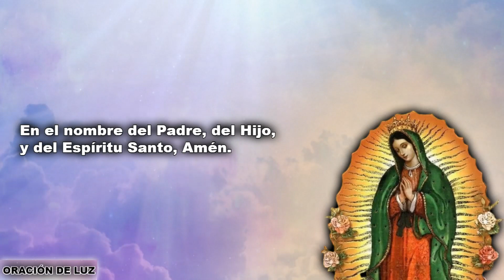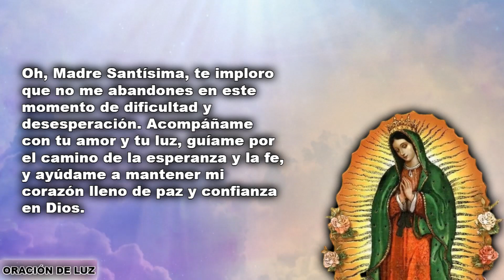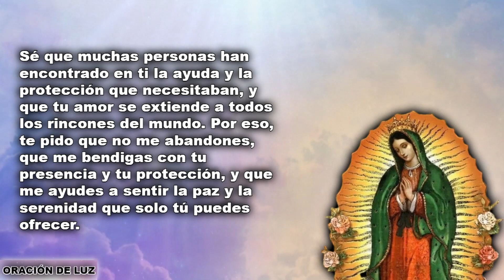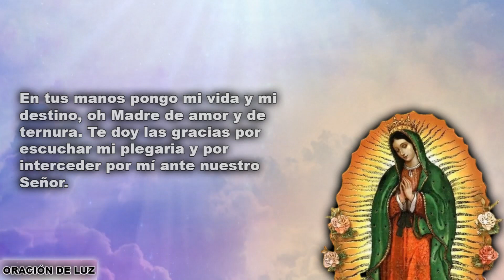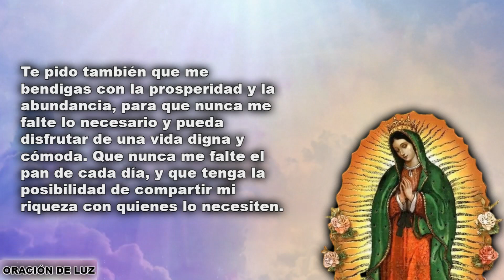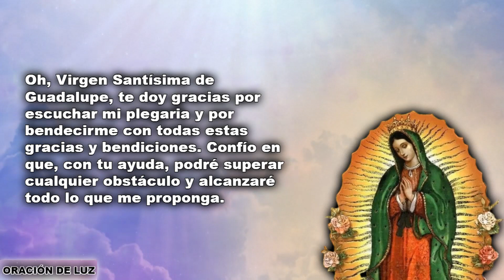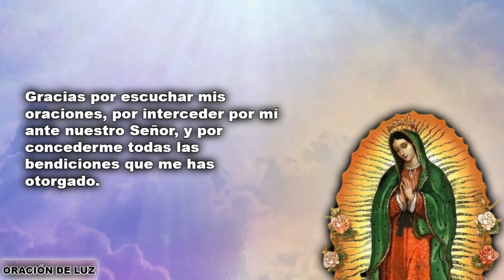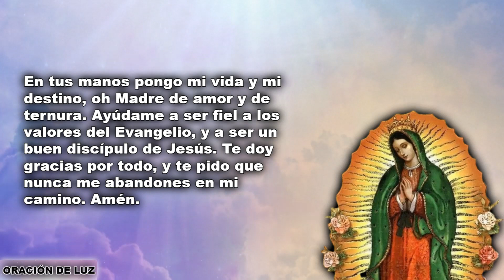ORACIÓN A LA VIRGEN DE GUADALUPE PARA PEDIR UN MILAGRO 🙏 RECIBE TODA CLASE DE BENDICIONES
Oración a la Virgen de Guadalupe para pedir un milagro. Hoy, queremos compartir con ustedes una emotiva oración, dirigida a nuestra amada Madre, para pedirle un milagro y agradecerle todas las bendiciones que nos ha otorgado.

La Virgen de Guadalupe es fuente de amor y de protección para millones de personas en todo el mundo. Su imagen es venerada en muchas partes, y su intercesión es buscada por quienes buscan consuelo, ayuda y protección en momentos difíciles.

En esta oración, pediremos un milagro a la Virgen de Guadalupe, luego, le pediremos todas las bendiciones que necesitamos en nuestra vida, y finalmente, le expresaremos nuestro cariño y gratitud por todo lo que ha hecho por nosotros.

Esperamos que esta oración sea una fuente de inspiración y consuelo para todos aquellos que buscan la ayuda de nuestra amada Madre. ¡Acompáñanos en esta plegaria, y dejemos que la Virgen de Guadalupe nos guíe por el camino del amor y de la fe!